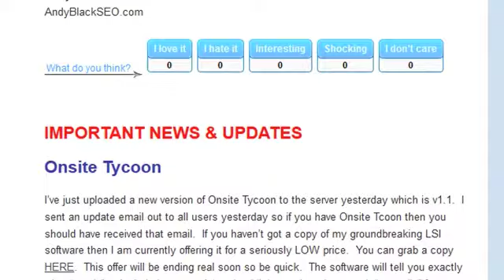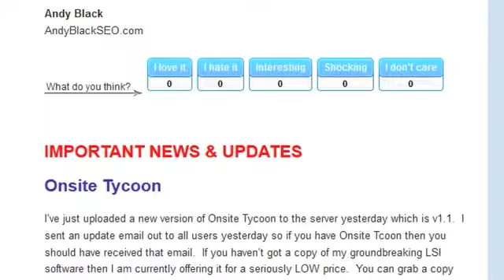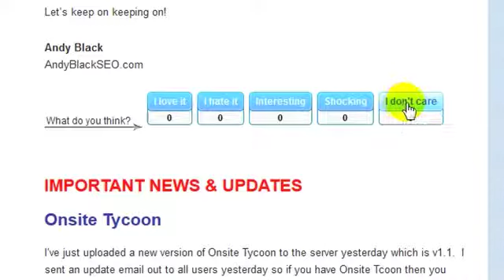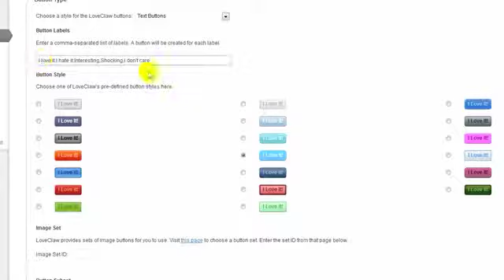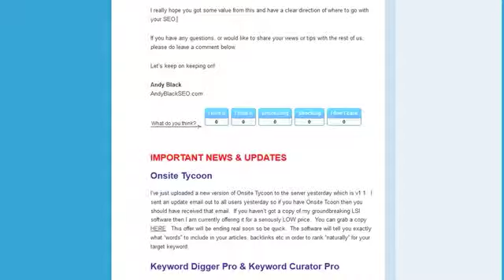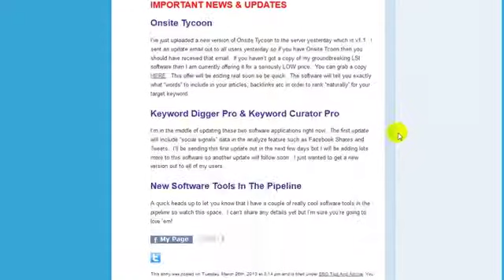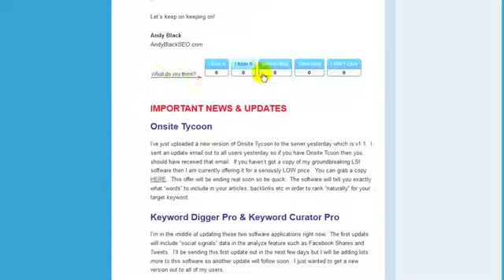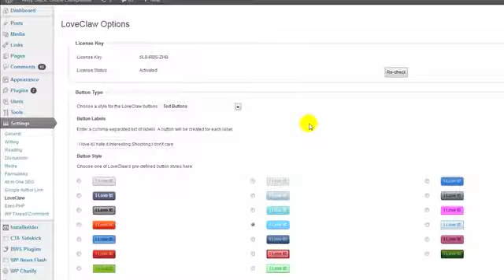LoveClaw Bonus [Best Love Claw Bonus & Review]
to grab our mega BONUS package.

We hope you enjoyed our LoveClaw review and can see the benefits that this Wordpress plugin can offer you.

Love Claw is a Wordpress plugin by Chris Munch that allows you to drive large amounts of traffic and visitors to your blogs using a very innovative technique.  This plugin has been proven to be 3.5 more effective than the Facebook LIKE button.

LoveClaw is one of 2013's most anticipated plugins so this is certainly one you do not want to mss out on.

Watched our FULL review? Great, now head over to here to checkout our awesome Loveclaw Bonus Package...

Andy Black & Simon Warner